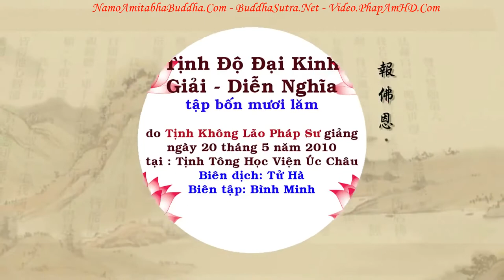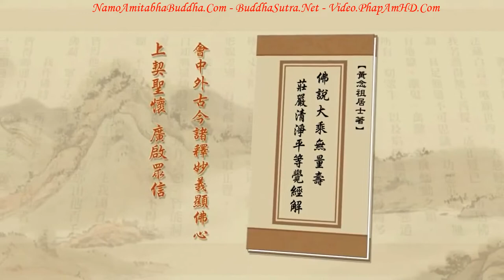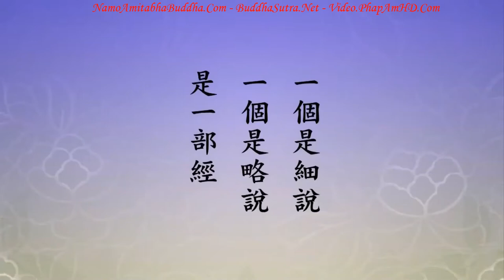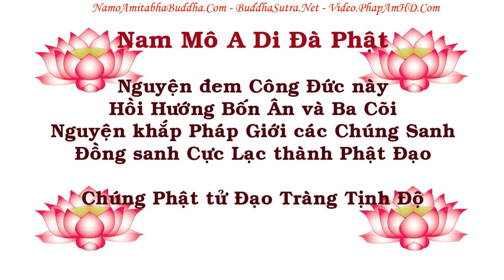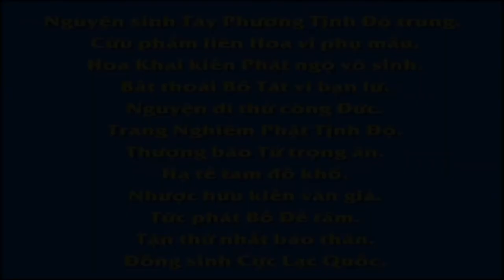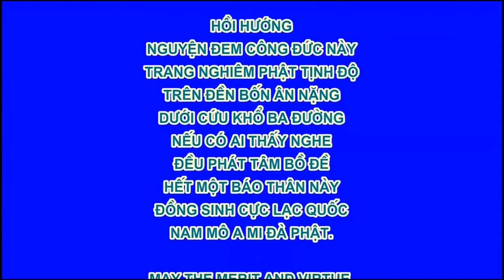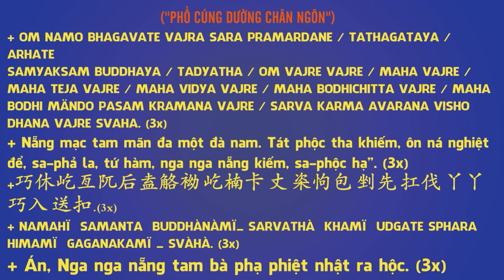TẬP 045, Phật Thích Ca Mâu Ni Khuyên Chúng Ta Cầu Sinh Tịnh Độ, Tịnh Độ Đại Kinh Giải Diễn Nghĩa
TẬP 045, Phật Thích Ca Mâu Ni Khuyên Chúng Ta Cầu Sanh Tịnh Độ, Tịnh Độ Đại Kinh Giải Diễn Nghĩa

卍 Namo Amituofo
卍 Namo Amitabha
fb. com/hoathuongtinhkhongkhaithi